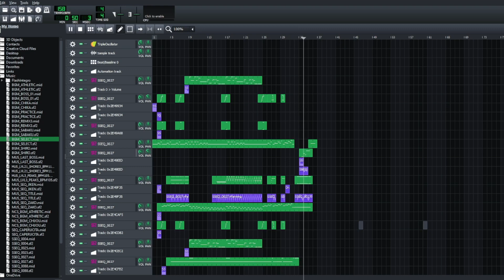(RECREATION) Kirby: Squeak Squad - Stage 6